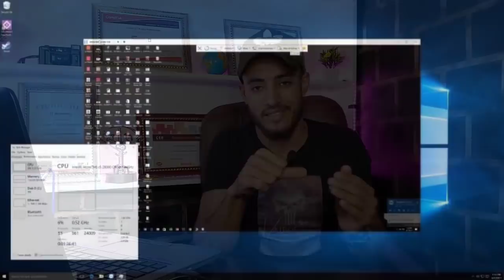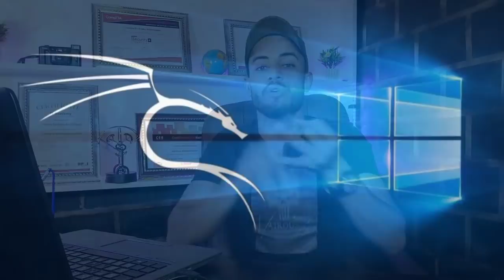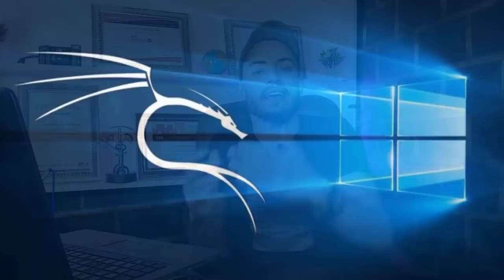مفهوم انظمه التشغيل ونشأتها وتطورها | Operating Systems Explain